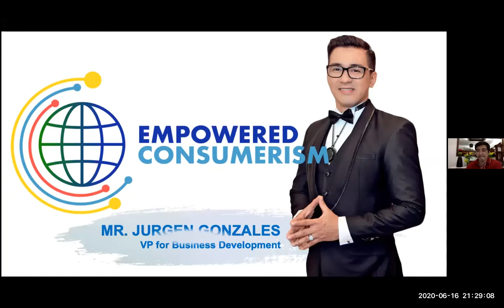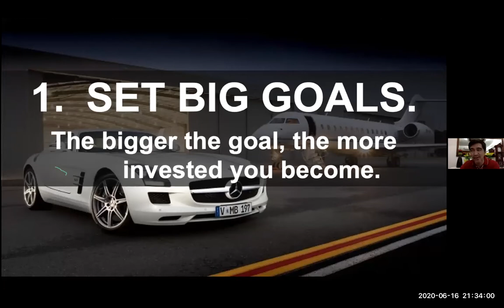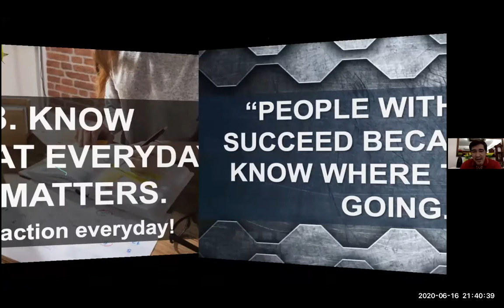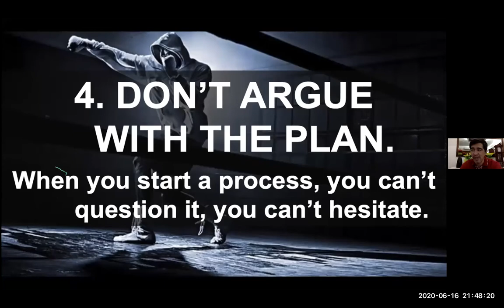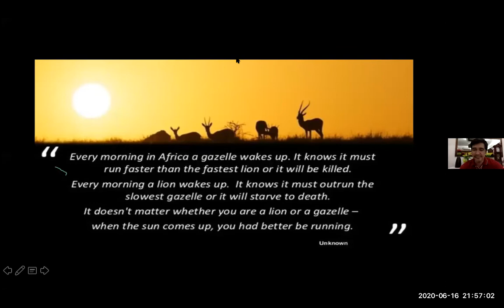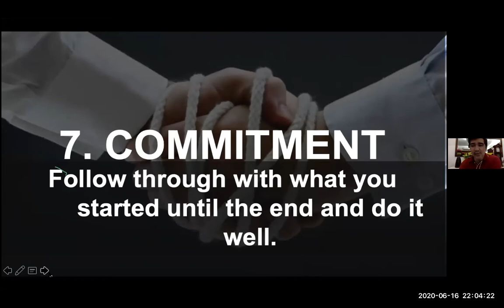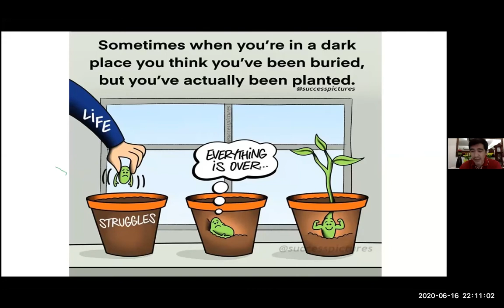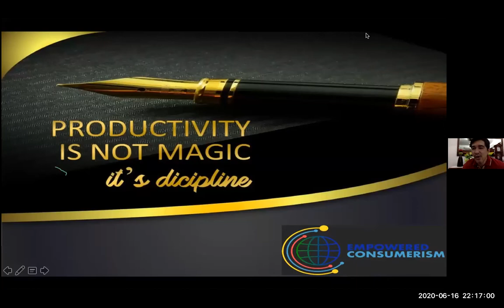Special Training from EC VP Jurgen Gonzales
We will guide you, teach you a system in our international group to EARN ONLINE!